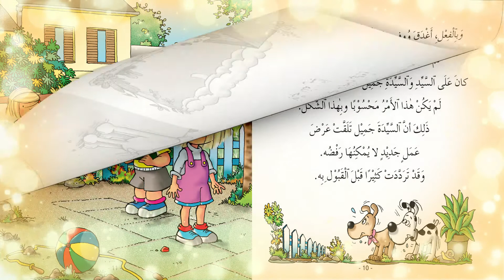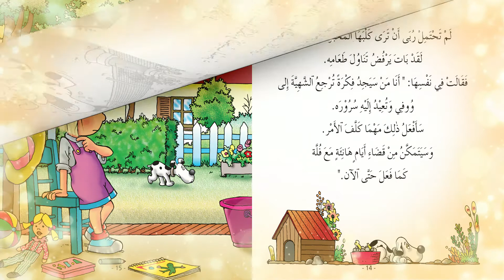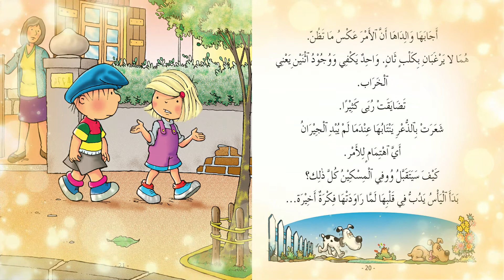مغامرات ربى ووفي - قصة حب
إكتشف مغامرات ربى ووفي الرائعة من خلال مجموعة مدهشة من القصص والصور الملوّنة